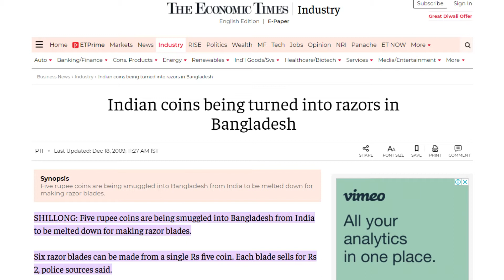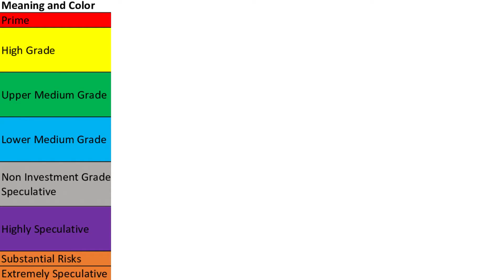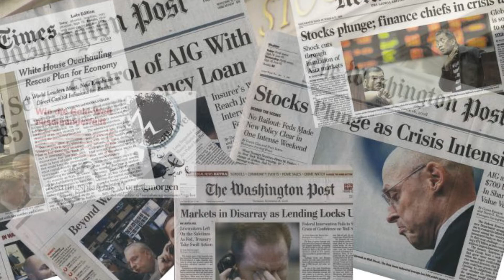Top 3 Value Investing Tips To Build Wealth | Learn The Art Of Investing by Benjamin Graham | Part 1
3 Tips for Value Investing given by Benjamin Graham in his book: The Intelligent Investor. Watch this video to know about value investing.

Get hands on experience of Zell’s Learning Management System: NIMBUS™. Experience the complete functionality of the platform from Zell's own notes, other study materials, flash cards, mocks, tests and much more!

TIMESTAMPS
2:19- Strategy 1
3:22 -Strategy 2
4:34 -Strategy 3